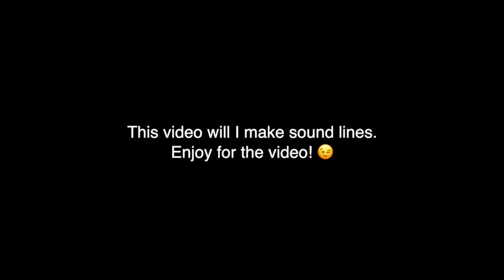Hatchimals Surprise Twin B Peacat All Sound Lines